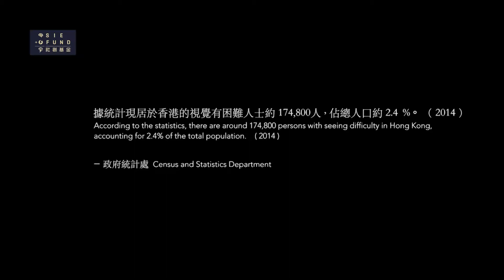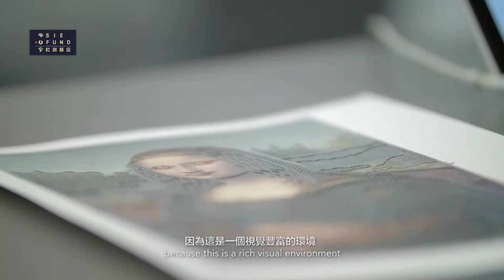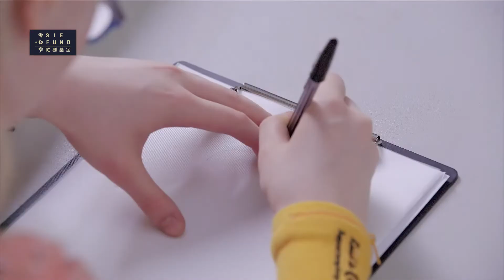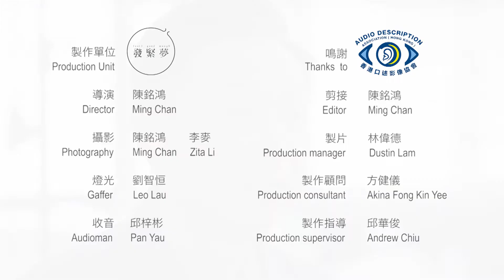社創短片資助計劃 - Beyond Vision Projects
Beyond Vision Projects創辦人、設計師Rico本著「人人都有享受藝術的權利」的想法，花了五年時間研發「觸感聽覺互動系統」，把一幅幅平面的畫作化做觸得到、聽得見的作品。幾位視障人士體驗作品後，道出心底一直對藝術的渴求。

製作：發緊夢
社創項目：Beyond Vision Projects